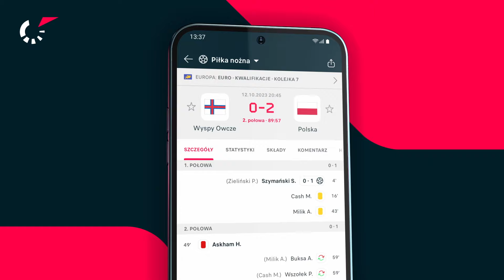WYDAŁ MILONY NA PIŁKĘ I CHCIAŁ KUPIĆ LECHA - BARTOSZ REMPLEWICZ #156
WŁAŚCICIEL HOTELU REMES W KTÓRYM GOŚCIŁ CRISTIANO RONALDO Z PORTUGALIĄ W TRAKCIE EURO 2012 OPOWIEDZIAŁ O KULISACH POWSTANIA OBIEKTU I WIELOMILIONOWYCH INWESTYCJACH W FUTBOL. PO WIĘCEJ ROZWIŃ OPIS

Z KODEM FUTBOLOWNIA DOSTAJECIE 20% ZNIŻKI!!!

🔥Bądź na bieżąco z wynikami swojej ulubionej drużyny.
🔥Wyniki LIVE 24h pod ręką
🔥Najlepsza i najważniejsza aplikacja dla kibica na telefon🔥

O czym w skrócie rozmawialiśmy:

0:00 intro
0:46 Przywitanie i wprowadzenie
1:14 Ile pieniędzy zainwestował w piłkę nożną?
4:17 Jak znosi porażki?
5:30 Kulisy projektu radia Zapinamy Pasy
14:30 Narodowy Instytut Szkolenia Piłkarza - ile kosztował i po co powstał?
25:53 Skąd pomysł na NISP?
31:20 Ile brakowało, aby został właścicielem Lecha Poznań?
34:20 Dlaczego nie kupił klubu piłkarskiego?
39:19 Zarządzanie w Lechu Poznań
41:52 Marka Remes w polskim futbolu
48:24 Sponsor Pucharu Polski i współpraca z PZPN
54:00 Turnieje halowe Remes Cup
56:37 O kulisach powstania hotelu Remes
1:06:13 Co dało im EURO 2012 i wizyta Portugalii z Ronaldo w hotelu?
1:11:07 Zgrupowanie Reprezentacji przed Euro za Paulo Sosusy
1:14:12 Czy opłaca się inwestować w sport?
1:16:13 Na czym w sporcie najwiecej zarobił?
1:16:53 O turniejach na 10 tysięcy zawodników
1:20:57 Jak dzisiaj budować biznes?
1:24:20 Ile najwięcej osób zatrudniał i ile obecnie pracuje?
1:28:57 O biznesie sprzedaży bezpośredniej wełnianych pościeli
1:38:24 Podsumowanie